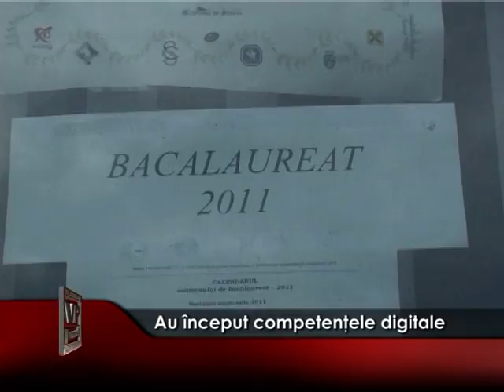au inceput competentele digitale